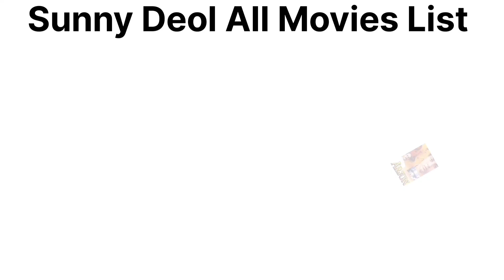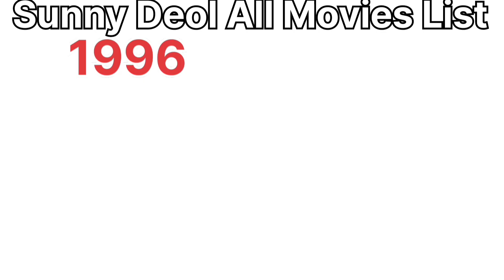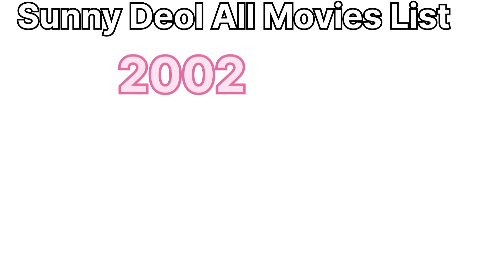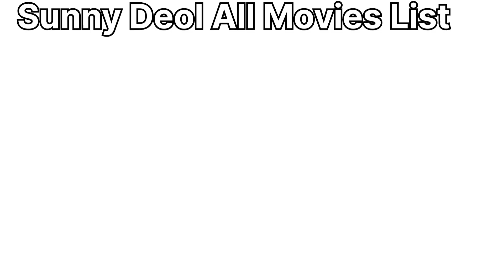Sunny Deol All Movies List ll Sunny deol Hit Or Flop Movies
Sanny Deol All Movies List Relai
Betab
manzil manzil
Ghatak
Vishu deva
Nighahen
ghayal
Arjun
Chalbaaz
Ram avtar
Joshiley
Nishima
Darr
Dusmani
Pyar Koi khel Nahi
Anrakshak
Sanny
Dacait
Samundar
Paap ki duniya
Yateem
Tridev
main tere Dusman
Krodh
Vardi
Shankara
Yodha
Lutere
Damni
Kshatriya
izzat ki roti
Gunaah
Himmat
Insaniyat
Jeet
Ajay
Viswatma
Salakhen
Zor
Ziddi
Farz
Champion
Gadar ek Prem Katha
Indian
Maa Tujhe Salaam
23 March 1931
jaani Dushman
Karz
The Hero
Naksha
Big Brother
yamla Pagla Deewana
yamla Pagla Deewana 2
Blank
Bhaiyaji
Ghayal Once again